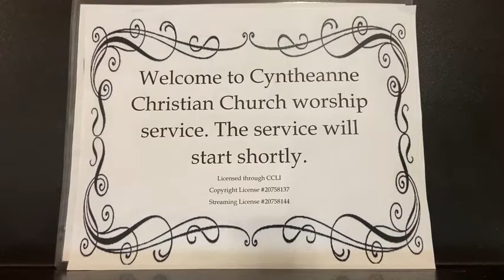Command and Teach These Things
Today’s Music Includes:

Words by Rhea F. Miller

Words & Music by Les Garrett